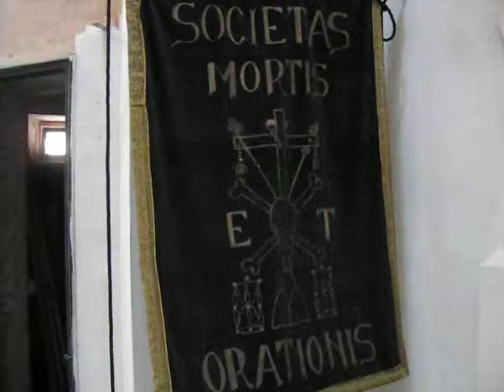Cinqueterre Giugno 2010 091.AVI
Chiesa a Monterosso (Liguria) con culto della morte